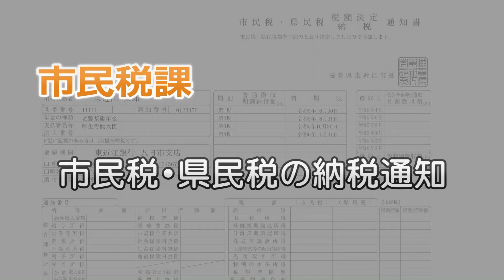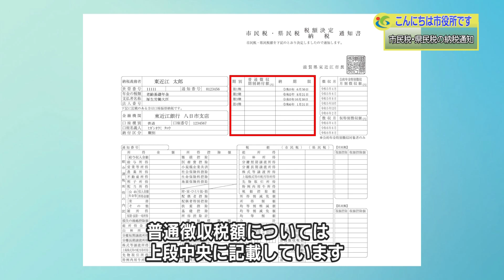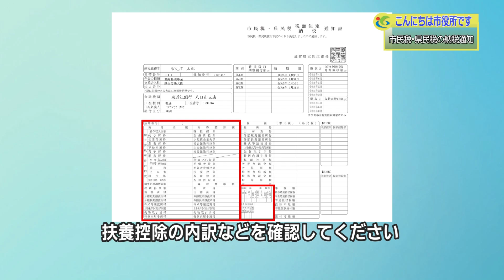『市民税・県民税の納税通知』６月２週 市民税課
市民税・県民税は、その年の１月１日時点で住所がある市町村に納める税金です。

　令和５年度市民税・県民税の納税通知書は、６月９日（金）に発送しました。
　また、勤務先で給与から市民税・県民税を引き去りされている人は、５月15日（月）に勤務先に通知書を送付していますので、勤務先で受け取ってください。
　申請書のダウンロードは市のホームページをご覧ください。